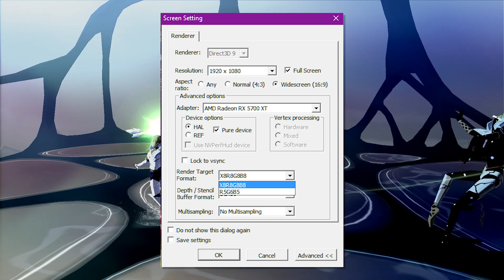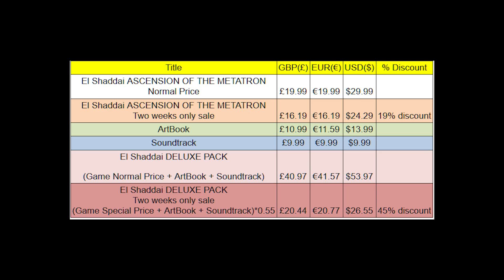El Shaddai Ascension of The Metatron - Steam Review | Jordan H.J.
El Shaddai Ascension of The Metatron is a 2011 PS3/360 game, that has just received a re-release onto Steam, ten years after it originally came out. Join me as I take a look at this title, so you can decide whether or not it's worth your purchase.